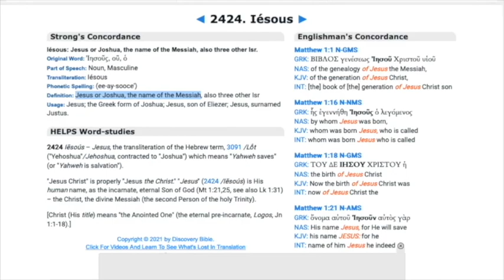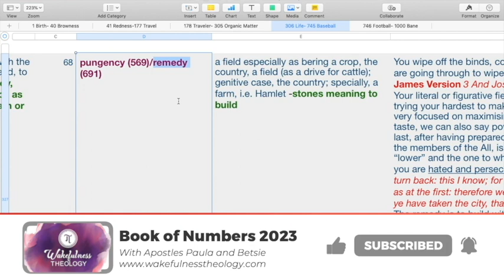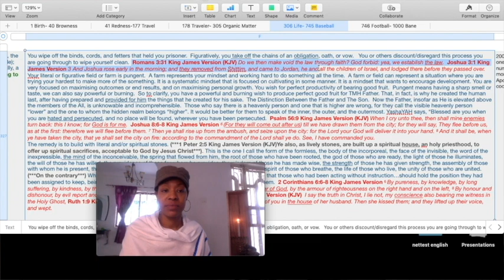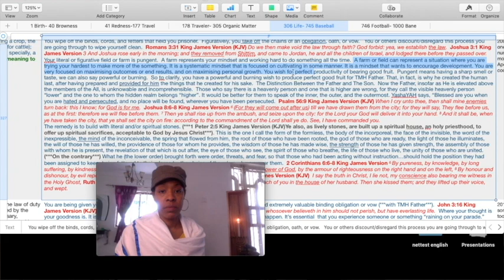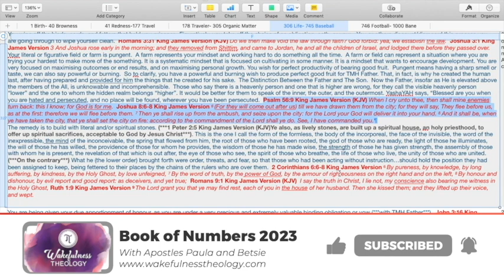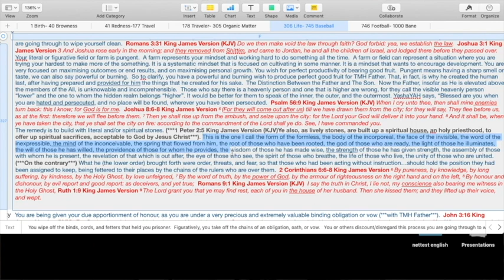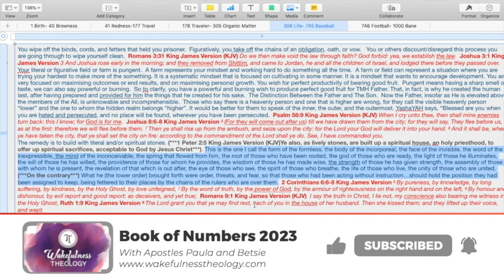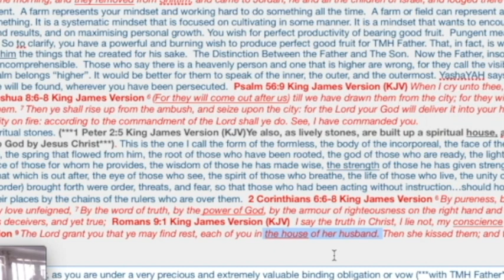631 Letter Line (With surprise at the end)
If TMH Father has called you to contribute, thank you for your help and support! Glory to His Name!

WAKEFULNESS THEOLOGY IS…
A gathering of servants of The Most High Father striving to become mature sons of Yah by attaining the mind of Jesus Christ of Nazareth.
Wakefulness arose out of the understanding that we find ourselves in a place of bondage, where the world is ruled by an adversary, satan, who through various means has deceived us into believing that this virtual-life-experience is reality.  In Wakefulness Theology we understand that we are to break free from this matrix illusion by the renewing of our minds according to the guidance from Romans 12:2 Do not conform any longer to the pattern of this world, but be transformed by the renewing of your mind. Then you will be able to test and approve what God's will is--his good, pleasing and perfect will. This, we believe will bring about wholeness/holiness in Christ.
As such Wakefulness Theology is a coalition of Christians who agree on these things:
1. We are called to form an ecclesia or one Body of Christ in these last days. We are not to stay in divided sub-groups of Christianity that has been hijacked by paganism and satanism.
2. We are called to be kings and priests (of the restored Order of Melchizedek) unto the Most High Father, AHAYAH, EL Shaddai, our Elohyim.
3. We are called to worship and spiritually grow in the ways prescribed in the Holy Bible, for example:
a. Honouring the 7th day Sabbath, which we recognise as Saturday.
b. Worshipping on Yah’s new moons,
c. Honouring Yah’s Holy feast days, and
d. Setting ourselves apart through our lives, our dress, and our foods as commanded in the Scriptures.
The Word tells us that Holy YahshaYah came to fulfil the law, not to abolish it. (Matthew 5:17)
As a Group, our goal is to create a network of priests, prophets, apostles, teachers, pastors and Children of Light around the world. This network is necessary to help us build Christian safe places in preparation for the Christian persecution we have been warned is coming.  Yah be willing, In each safe place we will:
1. Grow our own food
2. Be energy sufficient
3. Have renewable water sources
4. Minister to the community
5. Provide housing
6. Set up our own Tabernacles and Altars to Yah.

As the Founder of Wakefulness Theology, the Most High Father has called me to release a book called “The Book of Numbers 2023”.  The Book will be out next year and is a tool from heaven to help the Body of Christ (that will be fully established in or around the Hebrew year 2025), to better understand the language from heaven.  Apostle Betsie is editing the book.
Each Priest affiliated with Wakefulness Theology has their own ministry and we have come together to help each other grow and go up in our Aliyahs, which is the journey to spiritual maturity in Christ. In our personal ministries Apostle Betsie and I have been called out to spread the word to 200 cities about transformation and the renewal of minds. This must happen to prepare the way for the escape and the return of Jesus Christ of Nazareth.
Our guiding principle is to love the Most High Father with all our heart, our mind, our soul, all our strength, and to love our neighbour as ourselves.  We are establishing an NGO called Wakefulness Orphans and Widows Tanzania to carry out this command as in James 1:27 Pure religion and undefiled before God and the Father is this, to visit the fatherless and widows in their affliction, and to keep himself unspotted from the world. (Please see our for more information about this initiative)
We pray that this information is enough to encourage you to look into the many years of manna we received from heaven on our Wakefulness Theology YouTube Channel.

Apostle Paula
Founder of Wakefulness Theology
Apostle Betsie
Secretary of Wakefulness Theology